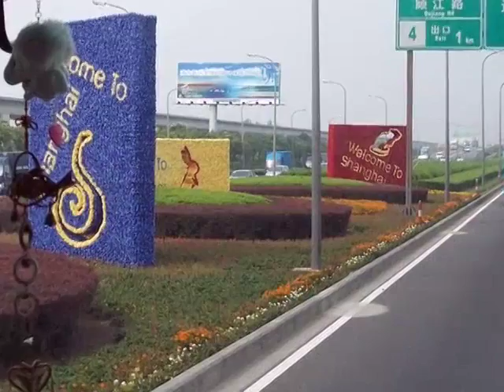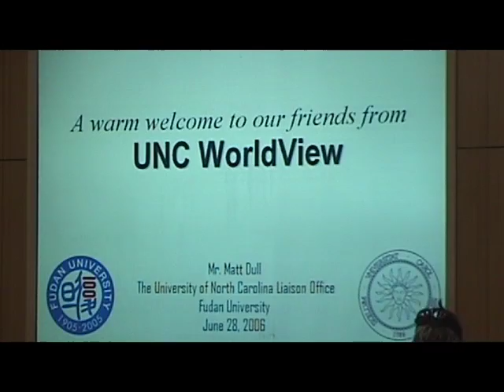Faces of China, Shanghai updated 2012, 2006 Education Tour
Faces of China, Shanghai updated 2012. UNC World View study trip to China in 2006. Part of the Faces of World series used for open source global education.